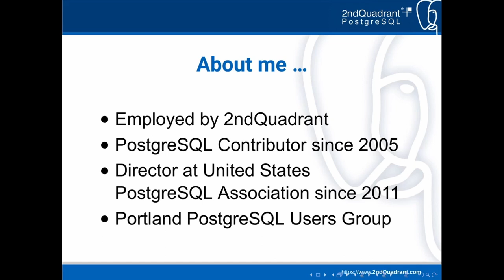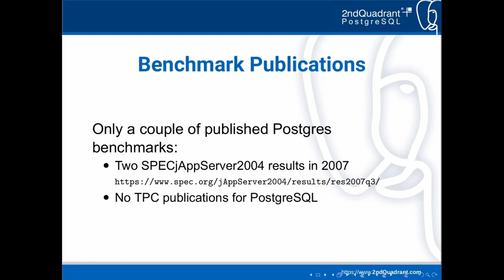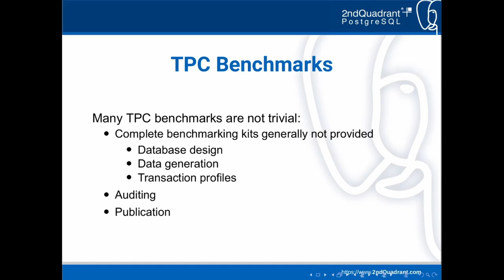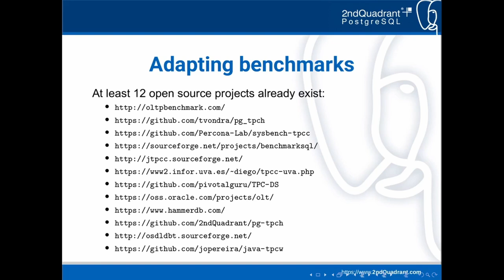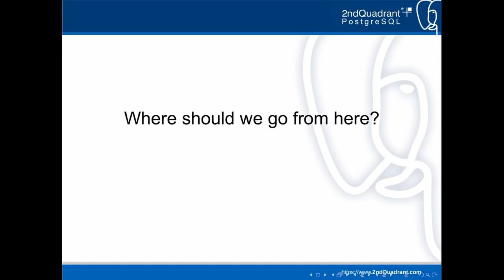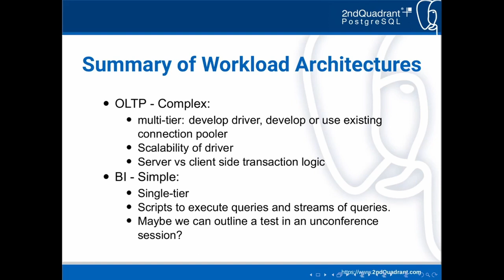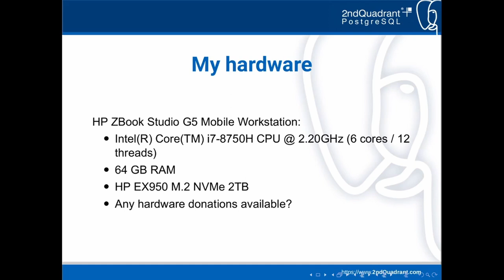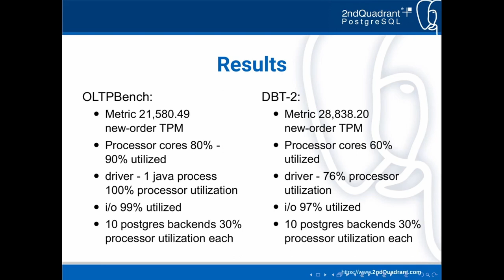Building Better Benchmarks - Mark Wong: PGCon 2020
TPC, SSBM, YCSB... These are just some of the database benchmarks that are out in the wild. Yet there are many derivatives, implementations and variations of these and other benchmarks. The differences between them vary between ease of use, and effectiveness at testing at large scales. End-user licensing agreements and licensing of the software being used can be just as prohibitive as the test itself for being able to measure the performance of your software.

"Better" is certainly subjective. From the point of view of open source software developers, we want something that:

* can push the limits our of software and hardware
* we are allowed to modify and change to better suit our needs
* can be shared with colleagues and the world about the achievements made

The current state of the art is surveyed for what is available to help us now and what hurdles remain in order for us to be able to do more. These hurdles only remain as opportunities for us to overcome with open source solutions.